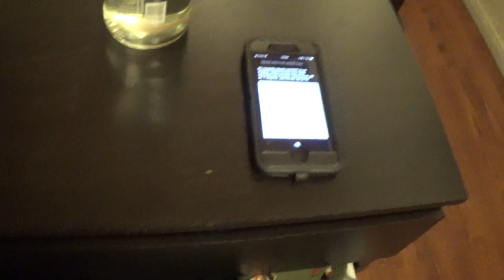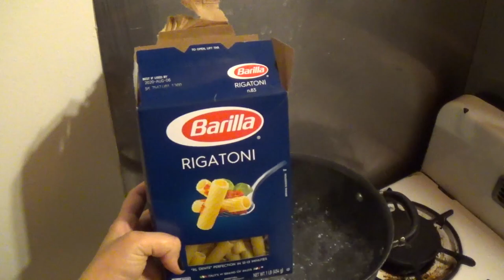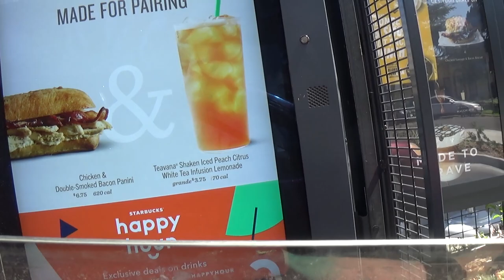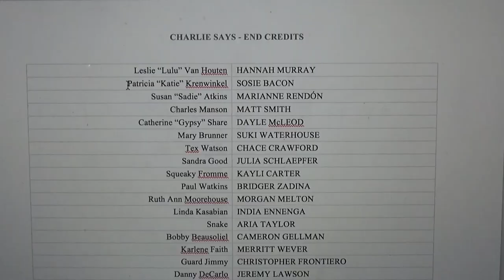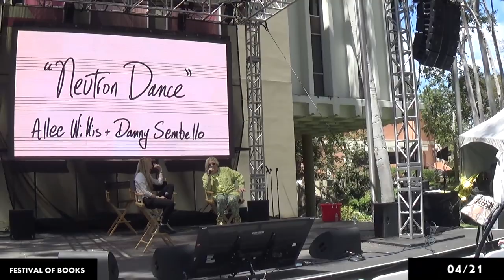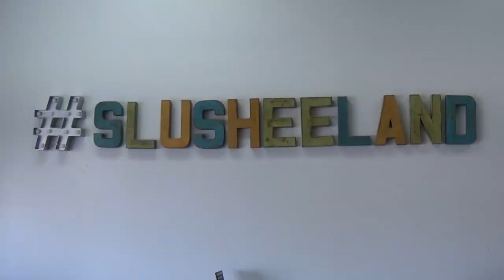THIS IS 25 | EPISODE 01 – APRIL, 2018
I was inspired by my good friend, Annabel Matheson, to monthly vlog my life, for one year. Josh Roush got me a handy cam for my 25th birthday, so this is the beginning of my experiment! Watch if you want to see a career obsessed Australian working in Hollywood. New videos at the beginning of every month.

Starring: Josh Roush

Co-Stars: Colin Demartini, Nick Bryant, Mitch Cleaver & Ryan Pearcy

Guest Stars: Caitlin Bedwell, Kathryn Goddard, Minni Garcia, Maggie Kimball, Adria Baratta, Nick Rufca, Elyse Rosenfeild, Aaron Collins, Jimmy Jo,

Special Appearances by: Kevin Smith, Ralph Garman, Cathy Villapandos, David Hillary, John Frank Rosenblum, Todd Hilyard, Zeich, Julie-Ann Grasso, Jake Olson, Joey Codding, Bobbie Codding, Liz Kate, Drew,

The songs I have selected are some classic favorites as well as some repeat listens for this month. All music is permitted to be used under YouTube’s music policy.

“Hateful” – The Clash
“Our Singer” – Pavement
 “Crazy Feeling” – Lou Reed
“Once Around the Block” – Badly Drawn Boy
 “Little Al Capone” – Mini Mansions
“Whiplash” (opening song) – Hank Levy